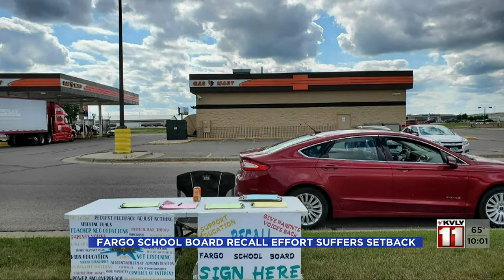News Fargo School Board recall effort suffers setback September 22, 2021